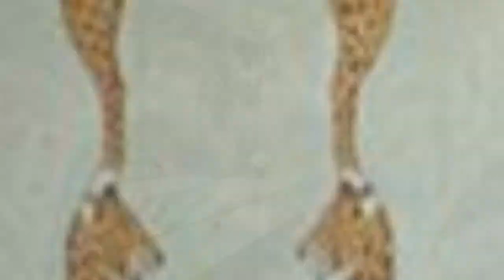75 Brown Powder Room With Multicolored Walls Design Ideas You'll Love ⭐️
0:00:00 - Intro
0:00:12 - Brown Powder Room With Multicolored Walls Design Ideas You'll Love: Inspirations 1 to 25
0:03:03 - Brown Powder Room With Multicolored Walls Design Ideas You'll Love: Inspirations 26 to 50
0:06:07 - Brown Powder Room With Multicolored Walls Design Ideas You'll Love: Inspirations 51 to 75